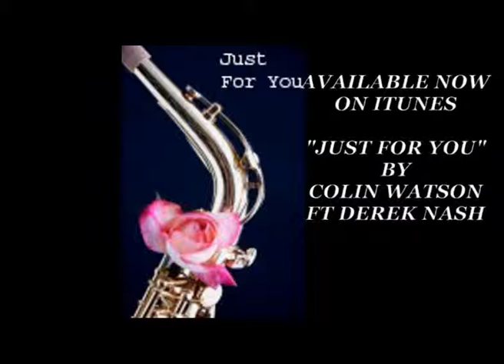Colin Watson Music - available now on iTunes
A preview of some of my music available on iTunes
Both "JUST FOR YOU" & "BEAUTIFUL" feature top UK sax player Derek Nash.